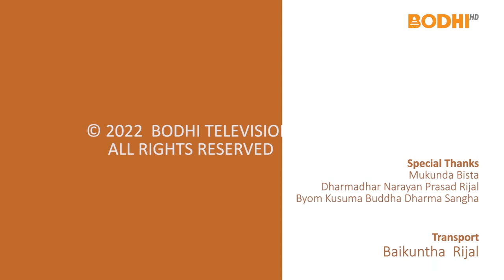BODHI TV : Bodhi Pushpanjali (105) | Dharmadhar Narayan Prasad Rijal | बाेधि पुष्पाञ्जली भाग (१०५)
BODHI PUSPANJALI EPISDOE 105